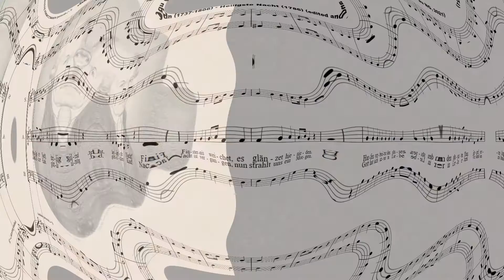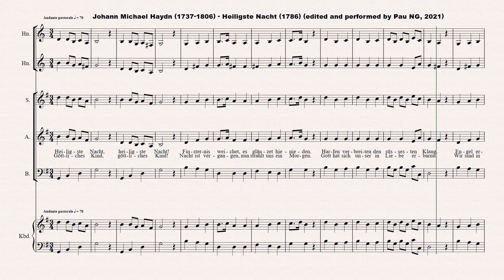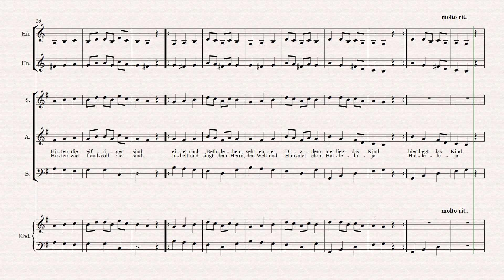[Sheet music] Johann Michael Haydn (1737-1806) - Heiligste Nacht, MH 461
Work: 'Heiligste Nacht' Kirchenlied am hohen Fest der Geburt Christi, MH 461
Software: Sibelius + Instruments samples + Choir samples (soprano)
World Premiere: No

1.
Heiligste Nacht! Heiligste Nacht!
Finsternis weichet, es glänzet hienieden.
Harfen verbreiten den süssesten Klang.
Engel erscheinen, verkünden den Frieden,
lieblich ertönet ihr froher Gesang.
Christen, erwachet und kommet geschwind,
folget den Hirten, die eifriger sind,
eilet nach Bethlehem,
seht euer Diadem,
hier liegt das Kind.

2.
Göttliches Kind! Göttliches Kind!
Nacht ist vergangen, nun strahlt uns ein Morgen.
Gott hat sich unser in Liebe erbarmt.
Wir sind in Gnade und Güte geborgen,
Gott hat die Welt, hat die Menschen umarmt.
Geht nun zur Krippe und sehet das Kind,
sehet die Hirten, wie freudvoll sie sind.
Jubelt und singt dem Herrn,
den Welt und Himmel ehrn.
Halleluja!